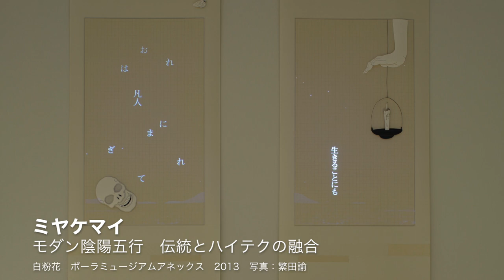アート＆デザインの大茶会 マルセル・ワンダース、須藤玲子、ミヤケマイ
このビデオは、大分県立美術館(OPAM)で6月15日(金)～7月22日(日)に開催の「 アート＆デザインの大茶会　マルセル・ワンダース、須藤玲子、ミヤケマイ」の紹介の動画です。